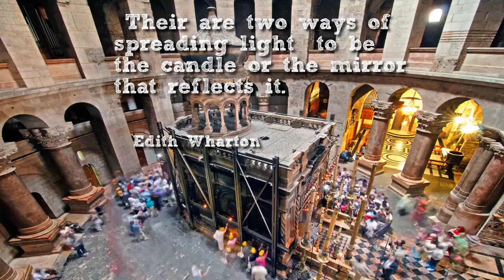Quote by Edith Wharton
Their are two ways of spreading light: to be the candle or the mirror that reflects it.